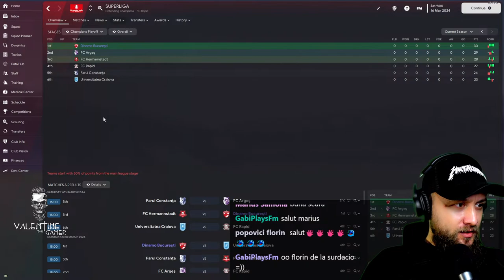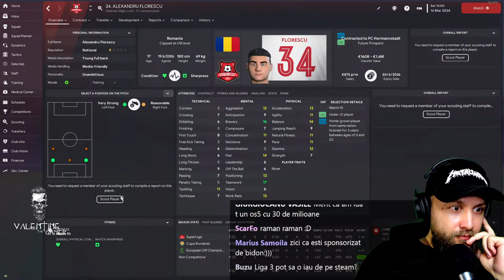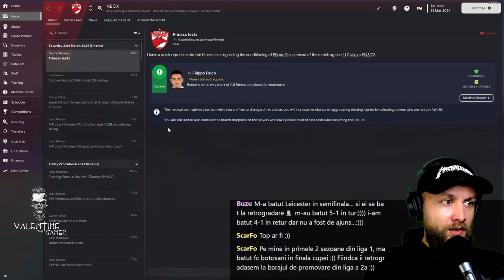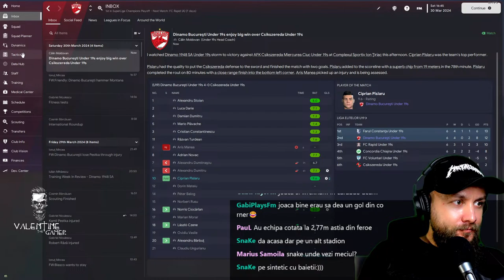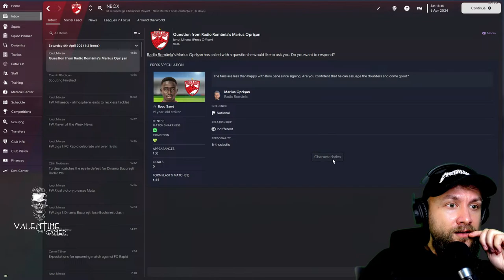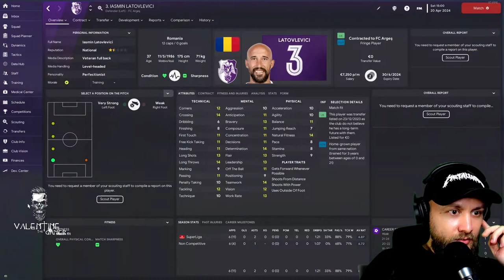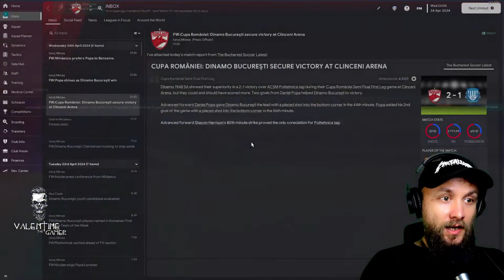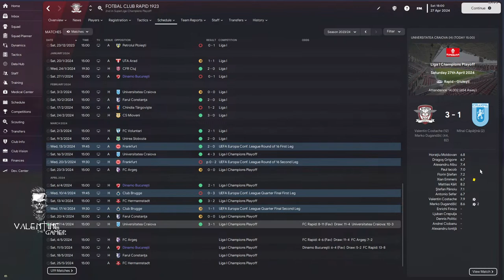🔴 Live Noul obiectiv: CAMPIONATUL! 🤍Dinamo Bucuresti❤️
Drumul spre EUROPA - Dinamo București - FM23 - Episodul 8 - LIVE
Te invit alături de mine să luptăm împreună să ducem Dinamo către gloria Europeană!

Dinamo Bucuresti a retrogradat pentru prima data in 2022, dupa 74 de ani de prezenta neintrerupta in primul esalon.
Dinamo are o istorie bogata in trofee cu 18 titluri nationale, 13 cupe ale Romaniei, 2 Supercupe si o Cupa a ligii.
O echipa cu un asemenea palmares merita mai mult respect si mai ales un loc pe prima scena a fotbalului romanesc.
Echipa este sustinuta de un numar foarte mare de suporteri, aflandu-se printre primele echipe din Romania cu cei mai multi suporteri.
HAIDETI SA DUCEM DINAMO IN EUROPA!